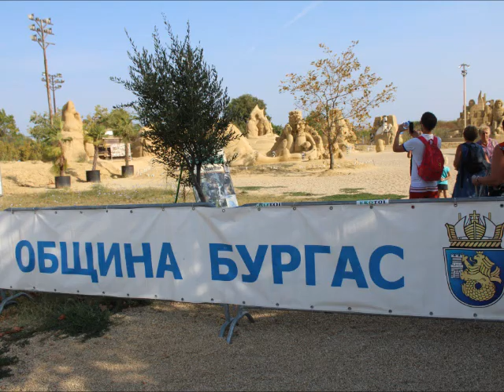Liivaskulptuurid 2016 sdeptember